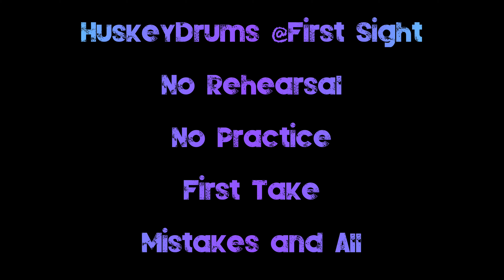26 Elvis Presley & Martina McBride - Blue Christmas - Drum Cover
This is a HuskeyDrums drum cover of Blue Christmas by Elvis Presley and Martina McBride. Drums were originally played by D. J. Fontana. This song was released on The Classic Christmas Album in 2013.

## Equipment

### Drums
Gretsch Drums Brooklyn Series Steel Snare Drum: 13" x 7"

Mapex Armory in Redwood Burst:
Rack Toms: 8" x 7",  10" x 7", & 12" x 8"
Floor Toms: 14" x 12" & 16" x 14"
Bass Drum: 22" x 18"

Alesis Strike MultiPad

### Cymbals
Paiste 14" Masters Dark Hi-Hats (pair)
Zildjian 21" K Custom Organic Ride
Zildjian 16" K Constantinople Crash
Zildjian 18" K Constantinople Crash
Zildjian 18" K Dark Crash Medium Thin
Istanbul Agop 20" Xist Dry Dark Crash
Istanbul Agop 16" Xist ION China Cymbal
Zildjian 19" A Ultra Hammered China Cymbal
Zildjian 8" A Extra Thin Splash
Zildjian 8" A Custom Splash
Meinl 10" Byzance Dual Splash Cymbal
Istanbul Agop 12" Traditional Trash Hit Cymbal

### Hardware
DWCP9502LB 9000 Series Remote Hi-Hat Stand
Yamaha DFP-9D Direct Drive Double Bass Drum Pedal
Gibraltar Stealth Rack, Mounts, and Stands
Ahead Spinal-G 4-leg Drum Throne with Saddle Seat - Black
Ludwig Script Logo Drum Rug - Black
Vic Firth SD2 Bolero Drum Sticks

## Cameras
Zoom Q2n-4K
(2) GoPro HERO9
GoPro HERO12